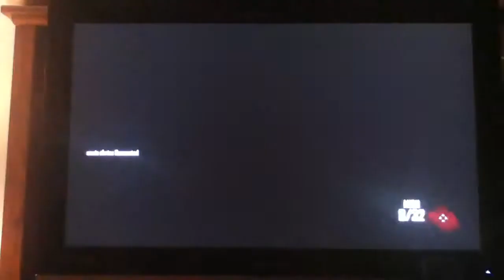Quick update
A update